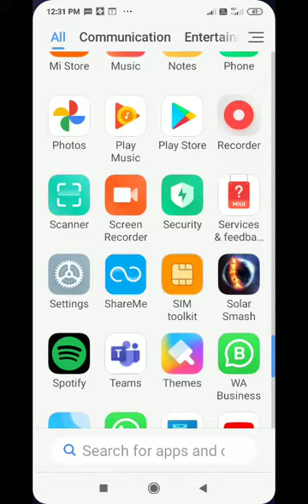EVIL 😈 NUN TOP 6 🤫SECRET DONT TELL ENYONE AND YOU ❓ FREIND